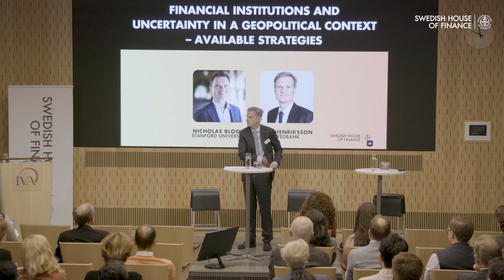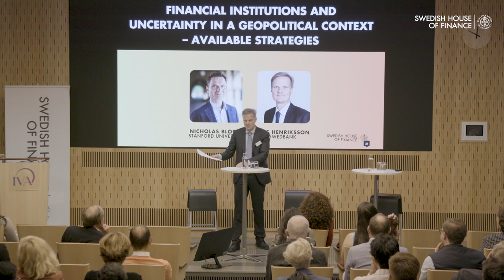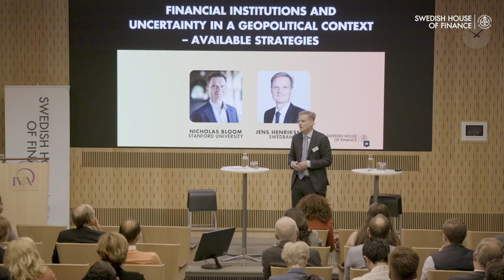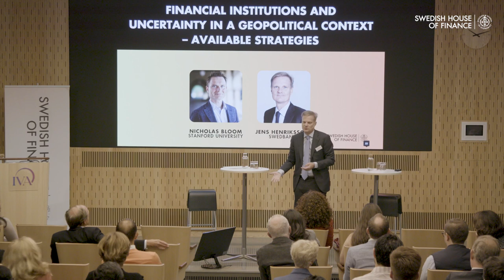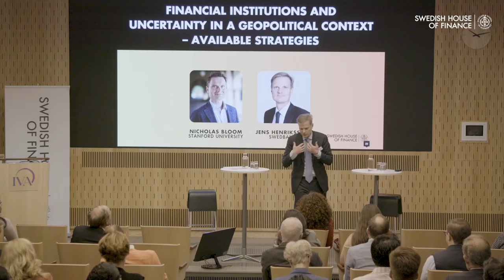Financial Institutions and Uncertainty in a Geopolitical Context – Available Strategies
Presentation by Jens Henriksson, CEO and President at Swedbank during the The Effects of New Geopolitical Risks on Financial Markets and Firms on August 22-23 in Stockholm.

Stay up to date on financial research!
Sign-up to the Swedish House of Finance newsletter to take part of events, listen to interviews with leading experts, and keep informed on relevant policy issues